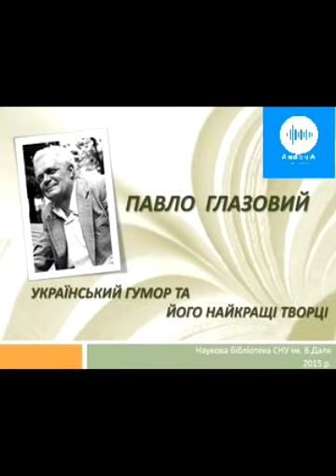Павло Глазовий. Від орла і до солов'я